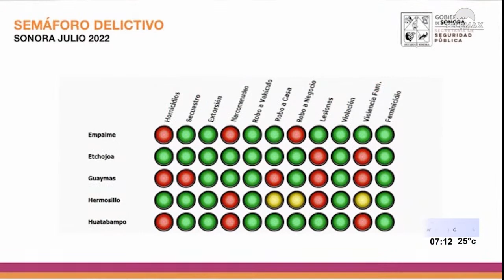Se logra frenar la curva de inseguridad al primer año de gobierno de Alfonso Durazo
Sonora | La secretaria de Seguridad Pública en Sonora dijo que en el primer año del gobernador Alfonso Durazo se logró frenar la curva ascendente en los indicadores de inseguridad en el estado.

Toda la información con Manuel de Jesús Millanes para NoticiasTelemax

Fragmento de NoticiasTelemax con Rosalba Wong y Vicente Ruíz del 15 de septiembre de 2022